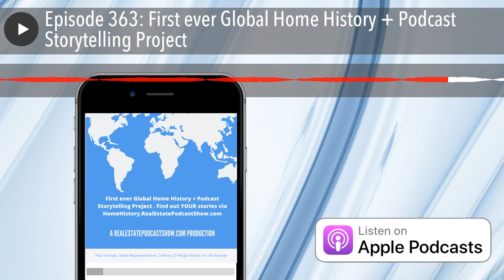Episode 363: First ever Global Home History + Podcast Storytelling Project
Its finally here! The moment that has been 20 years in the making. Our stories are what connects across all borders. Hearing many of your stories over the years and helping people move across the globe has given me an added insight that few have. That is why this new storytelling project is now going global.